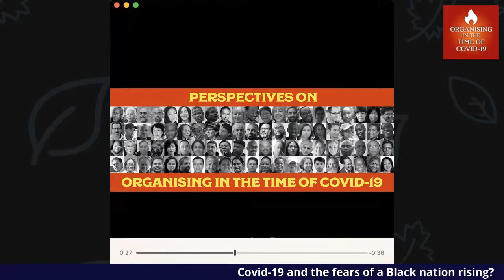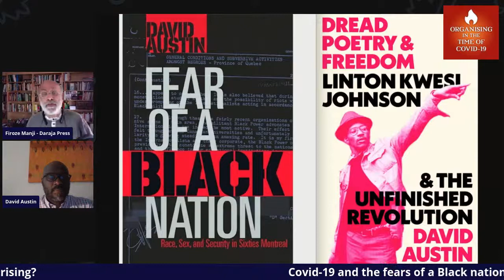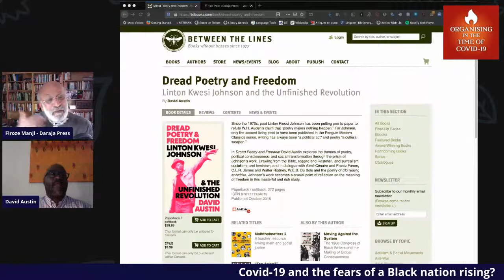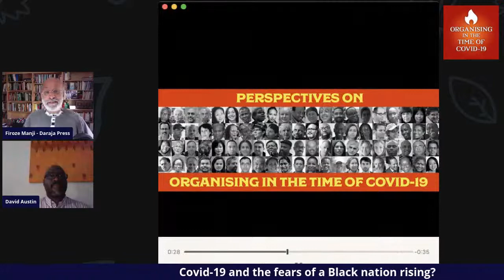Covid-19 and fears of a black nation rising?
David Austin is one of the most important black writers and intellectuals in North America. Based in Montreal. David has been a prolific writer. He has published widely including:

David Austin is the author of Dread Poetry and Freedom: Linton Kwesi Johnson and the Unfinished Revolution (London: Pluto Press, 2018) and Fear of a Black Nation: Race, Sex, and Security in Sixties Montreal (Toronto: Between the Lines, 2013), winner of the 2014 Casa de las Americas Prize; and author/editor of Moving Against the System: The 1968 Congress of Black Writers and the Making of Global Consciousness (London: Pluto Press, 2018); and editor of You Don’t Play with Revolution: The Montreal Lectures of C.L.R. James (AK Press, 2009). He is also the author of numerous articles on Caribbean and African thought, social movements, the left, and the black radical tradition and politics; and has produced radio documentaries for CBC Radio’s Ideas on C.L.R. James (The Black Jacobin, 2005) and Frantz Fanon (The Wretched of the Earth, 2007). He currently teaches in the Humanities, Philosophy, and Religion Department at John Abbott College and is an adjunct in the McGill Institute for the Study of Canada.

I speak with David about what the covid pandemic has revealed about the nature of racism, in particular in Canada - a country that has long had pretensions to be liberal and non-racist.